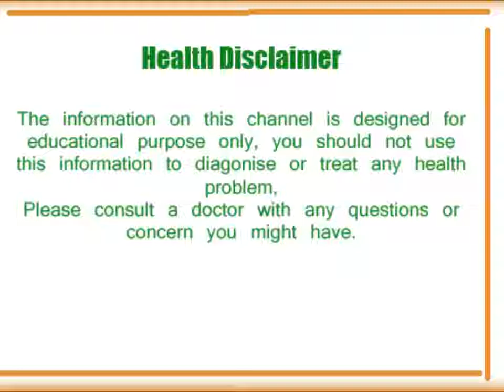नवजात शिशु को त्वचा से सम्बंधित होने वाली बीमारियां और सावधानी